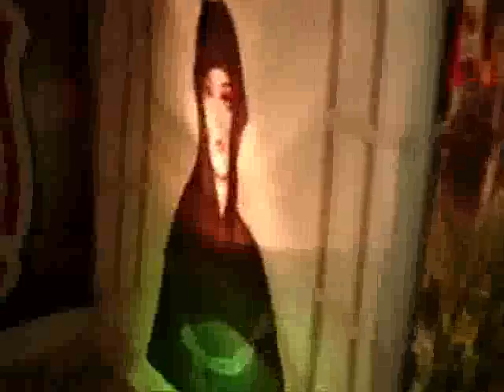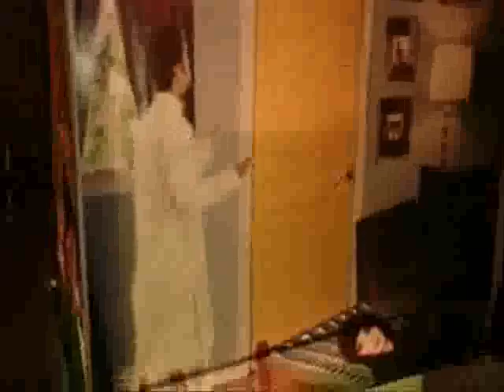Ganpati Decoration 2013- Rakesh Chandrakant Keni